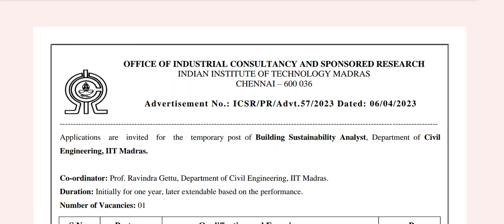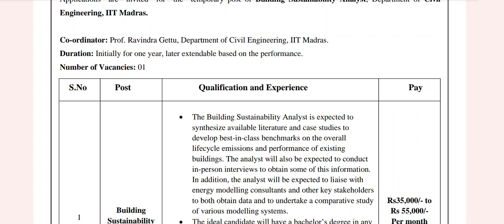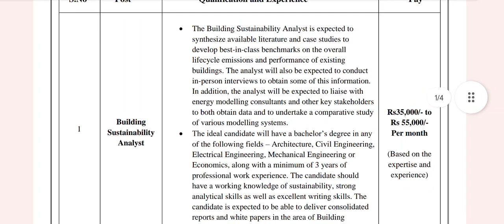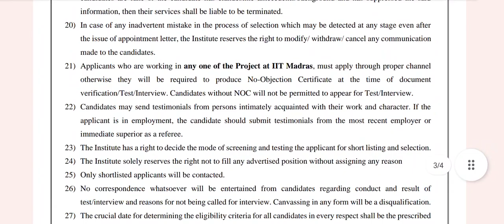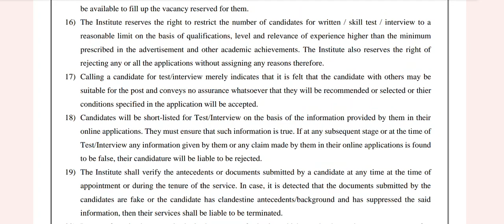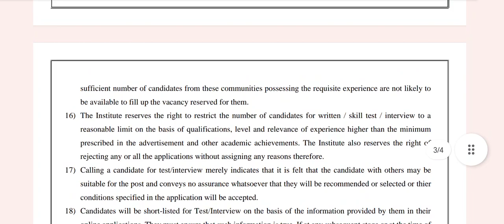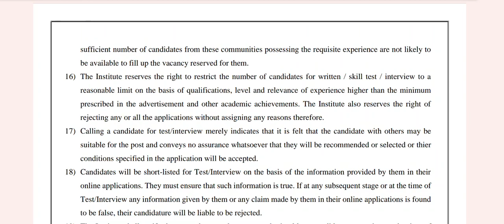IIT Madras Recruitment 2023 - Notification for the Post of Building Sustainability Analyst